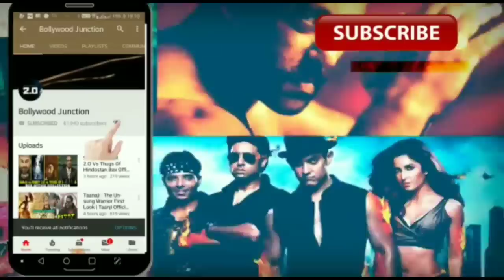MS Dhoni Reaction On Raina's Batting Vs KKR, Suresh Raina & Jadeja Innings,World Cup Playing 11 List